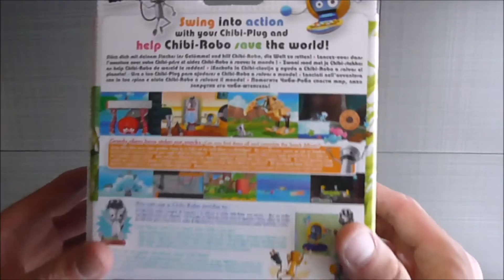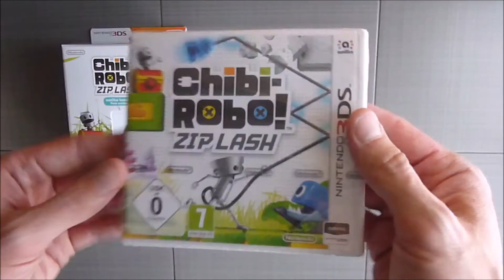UNBOXING CHIBI ROBO! ZIP LASH NINTENDO 3DS + amiibo LOSKANTEROS.com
Mini video review of the package -content of this game +amiibo figure